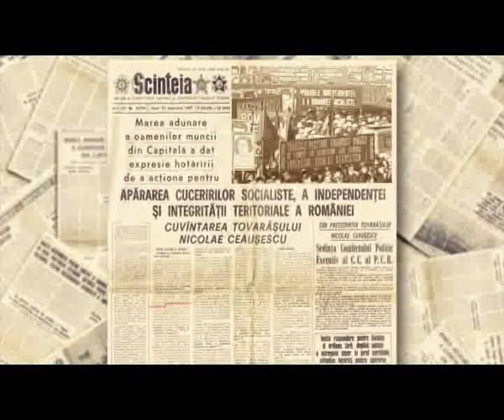REMEMBER 21-22 decembrie 1989 - 31 de ani de la Revoluție. Discursul care l-a îngropat pe Ceaușescu